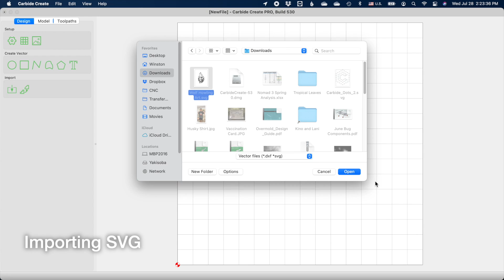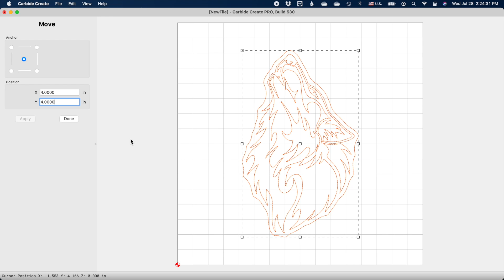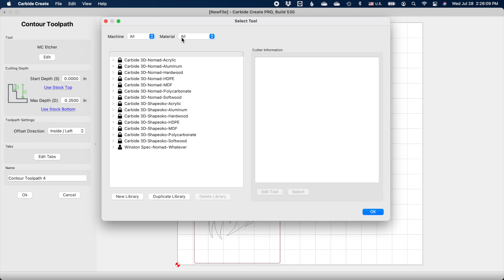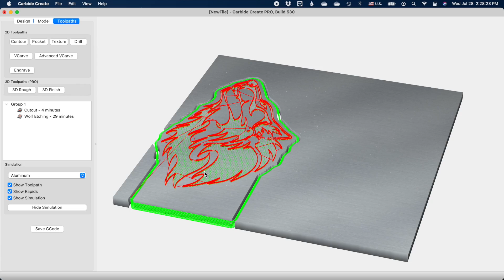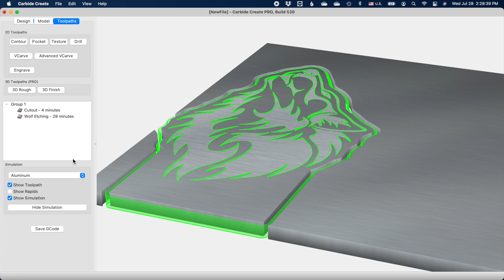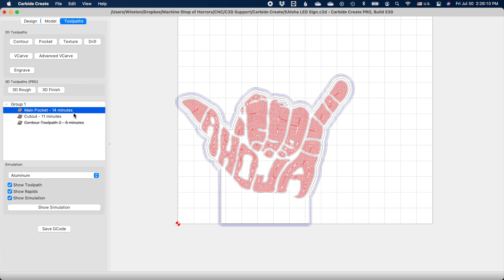Making Edge-Lit Acrylic Signs - Drag Engraved vs Machined Examples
In this video, we go over using both MC Etcher (diamond drag engraver) and a regular endmill to create illuminated designs with materials from our Edge Light Kit.

Check out our line of desktop CNC milling machines and accessories at shop.carbide3d.com